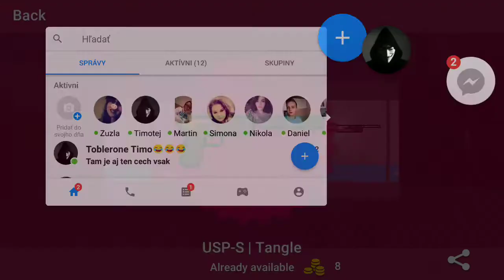Opening Secret case!!! I have...